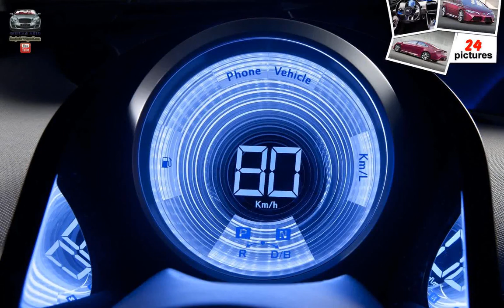Toyota NS4 Advanced Plug-in Hybrid Concept ( 2012 )